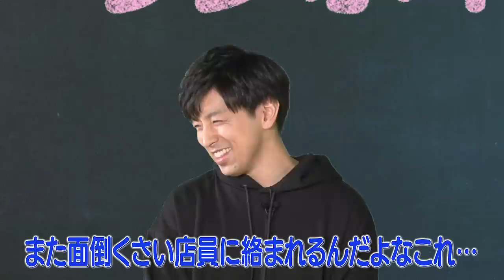【今日から使える英会話#10】海外の飲食店では注意が必要！？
●今日から使える英会話シリーズ(毎週土曜8:00投稿)

21:55~22:00　コメント読みながら準備
22:00~22:45　自学タイム(コメントは読みません)
22:45~22:55　コメント読みながらまったり
22:55くらいに解散

●使用音源